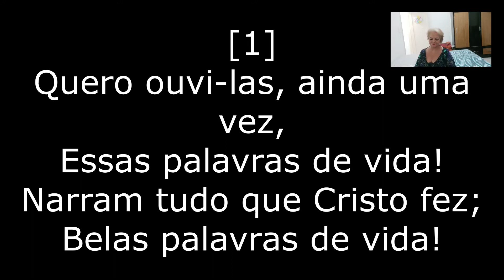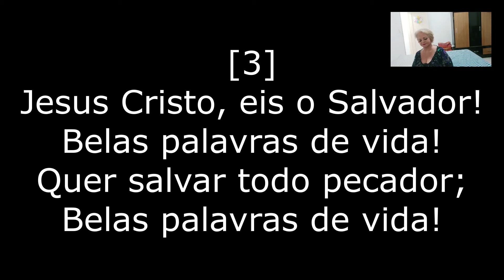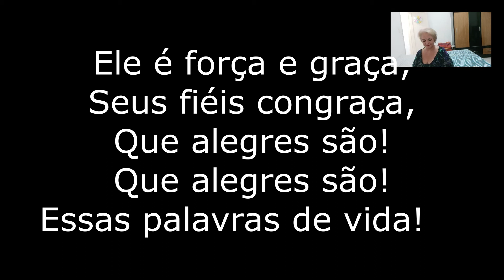H. E. 144 - Palavra Vivificante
Letra: Rev. Robert Hawkey Moreton

Vozes: Claudia Contieri
Déa Cristiane Kerr Affini
Ingrid Espíndola
Ivanise de Oliveira Menezes
José Ventura
Liséte Espíndola
Rodrigo Freitas
Silas Silva